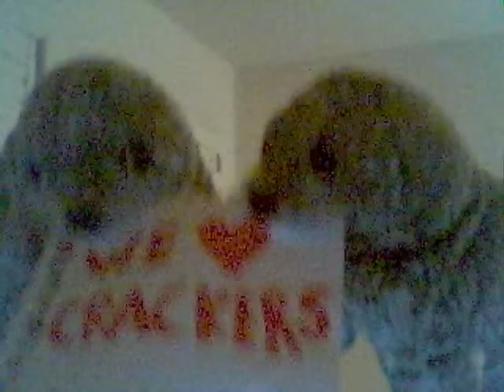Seals of Color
Will make videos of crackers...this webcam sucks.